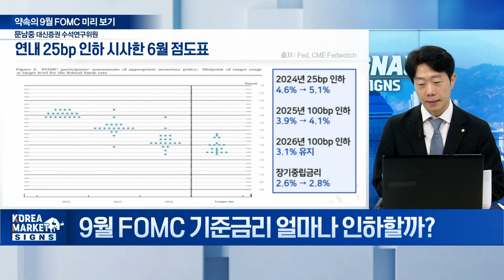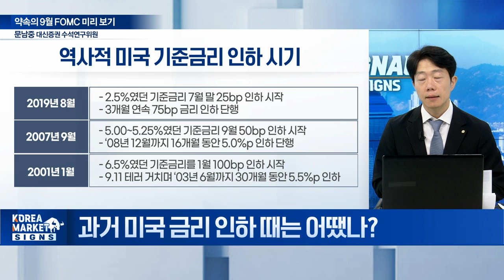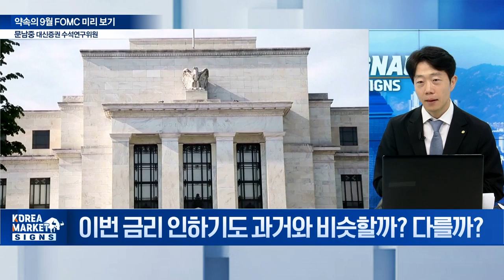🚀 25bp? 50bp? 기준금리 전망 냉정하게 말씀드릴게요 / 문남중 대신증권 수석연구위원 | Market Signal (20240912)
Q. 왜 이번 9월 FOMC 회의가 중요한가?
Q. 9월 FOMC 기준금리 얼마나 인하할까?
Q. 빅컷 가능성 살아있나? 25bp vs. 50bp
Q. 금리 인하 강도 따른 시나리오별 시장 영향은?
Q. 과거 미국 금리 인하 때는 어땠나?
Q. 이번 금리 인하기도 과거와 비슷할까? 다를까?
Q. 9월 FOMC 결정이 한국 경제에 미칠 잠재적 영향은?
Q. 원달러 환율 전망과 한국 수출 기업에 미칠 영향은?